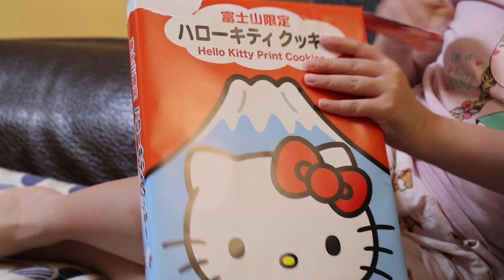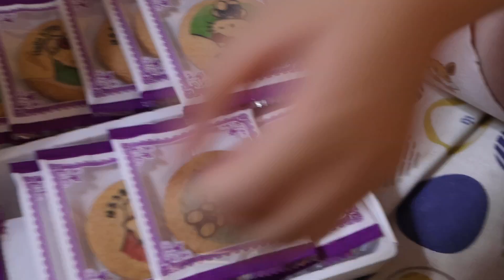開箱系列-富士山 的 餅乾好好吃！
"如果你對這部影片感到滿意，別忘了按下喜歡並分享給你的朋友！也許還有其他人會喜歡它。謝謝你的支持！"